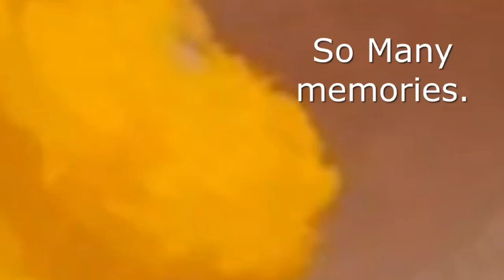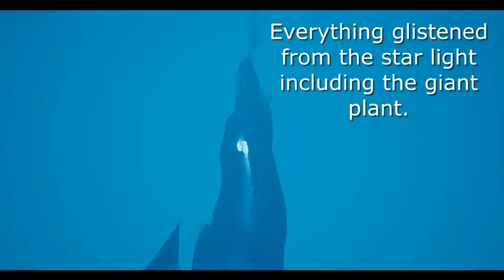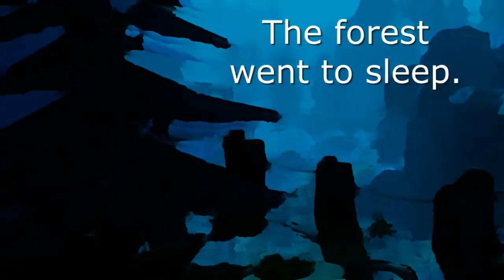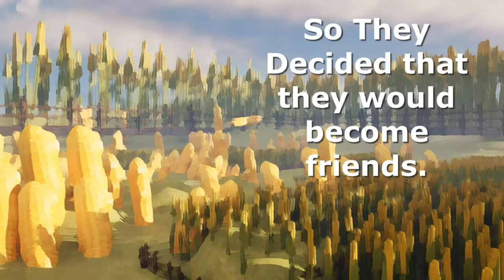Let's Read the 3 Best Amazon Kids Books Ever!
We take a look at the 3 best kid tablet books. These books are great for the Amazon Kids line of tablets such as Amazon Fire 7, 8, 10 or pro versions.